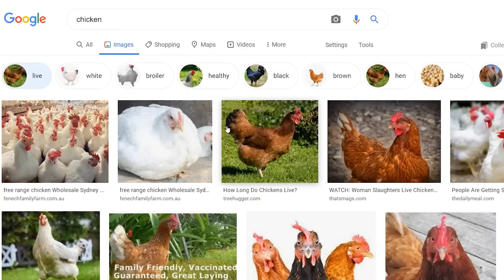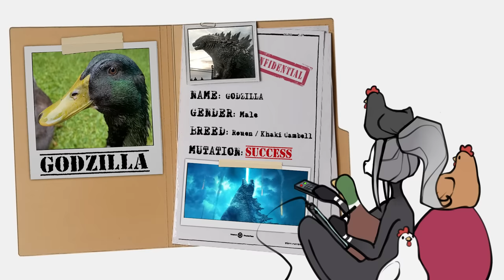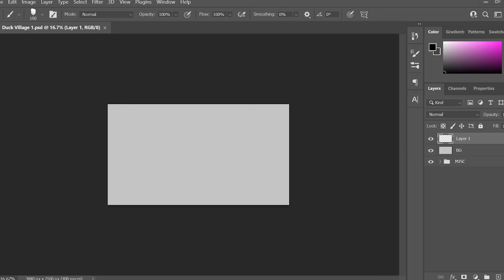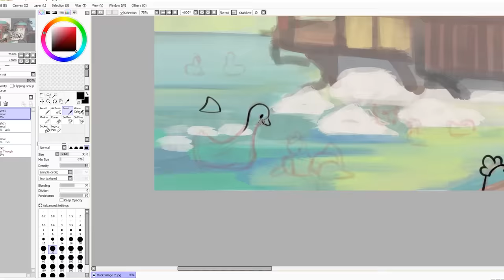A surprise to be sure, but a welcome one.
Software used to record - Bandicam
Software used to edit - After Effects CC

SONG: Be My Remedy - House Of Say